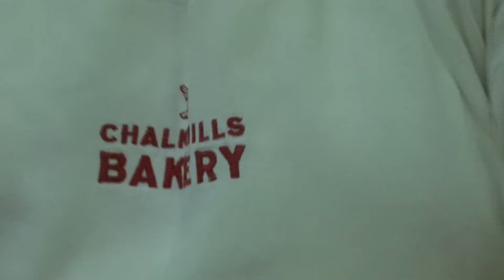About Local Food Britain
Find out more about what Local Food Britain does and how membership could benefit your local food and drink business.